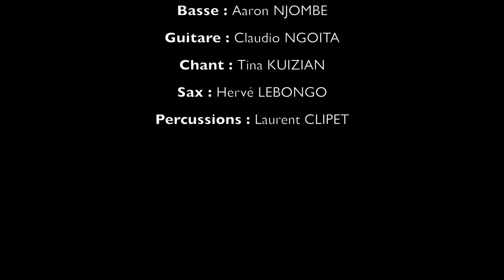carlos gbaguidi - comme back people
Combiens de nos jeunes africains qui sont partis joyeux;regrete aujourd hui. ecouter les conseils du groupe loôkoti.